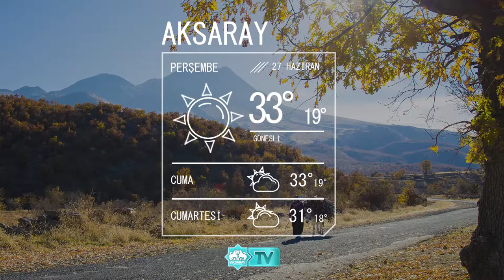27 Haziran Aksaray Hava Durumu